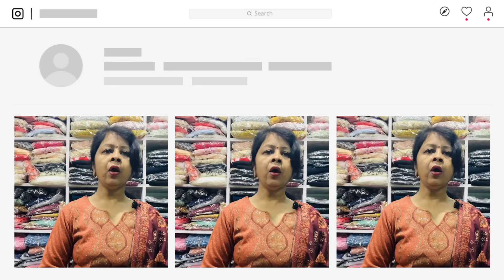Velvet Track Suit | Price ₹600 | Order On | Limited Stock Available